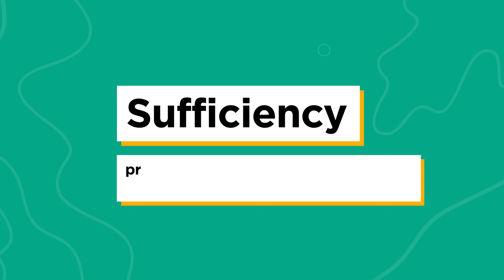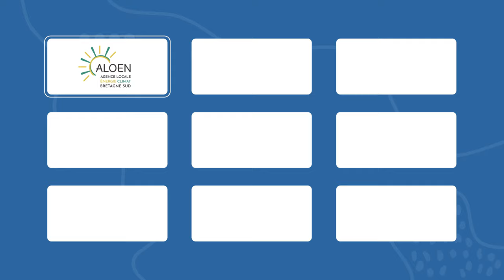Présentation du projet européen FEEL (frugalité & low-tech)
En Europe, les autorités publiques doivent répondre à des demandes croissantes avec un budget toujours plus limité, le tout dans un contexte de changement climatique, de raréfaction des ressources…

Et si nous faisions le choix de la frugalité ? « Vivre mieux avec moins », c’est ainsi qu’on pourrait résumer le concept de frugalité. Un mode de vie sobre et réjouissant, qui répond aux justes besoins de tou·tes !

ALOEN (Agence Locale de l’Energie et du Climat de Bretagne Sud), en tant que cheffe de file du projet européen FEEL (Frugal cities through Energy Efficiency and Low-tech communities), s’associe à la Ville de Lorient pour porter ce sujet sur le territoire breton de mars 2023 à mai 2027.